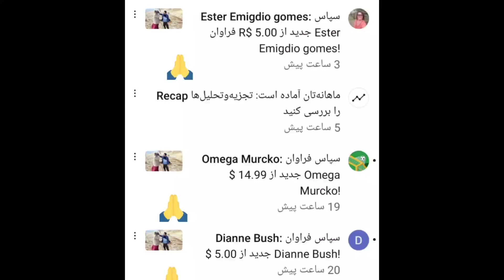بی‌نظیرترین لبخندها ، لبخند پدر بزرگ شاد بر صورت نوه های عزیز خود است،بازگشت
هنر بختیاری امروز خود را در حالی شروع کردند که با بازگشت پدر بزرگ رو برو شدند ، پدر بزرگ همانند گذشته بسیار خوش اخلاق و خندان به دیدار خانواده برگشتند و برای مادر بزرگ هدیه ای با ارزش آوردند. خدا رو شکر این خانواده روزهای بسیار خوش و سرشار از احترام و پیشرفت را شروع کرده اند و ما برای موفقیت ابوالفضل پسر این خانواده حتما دست دعا به درگاه الهی داریم. و از هیچ کمکی دریغ نخواهیم کرد. درود بر انسانهایی بی ادعا و ساده زیست و خدا شناس. انسانیت را نمیشود با هیچی عوض کرد ، انسانیت در وجود ابوالفضل موج موج و خروشان دمیده است. عزیز و عزیز تر در پیشگاه خداوند

1. Nomads of Iran
2. Inspiring
3. Nomadic women
4. Resilient nomads
5. Iranian nomadic life
6. Nomadic warriors
7. Empowerment of nomads
  8. Cultural heritage
9. Women of Iran
10. Strength in adversity
11. Nomadic lifestyle
12. Powerful nomads
13. Life in the desert
  14. Nomadic pride
15. Iranian culture
16. Nomadic traditions
17. Women warriors
18. Nomadic society
  19. Endurance journey
20. Legacy of flexibility
21. Nomadic inspiration
22. Nomads of survival
23. Strength and courage
24. Iranian heritage
25. Nomadic stories
26. Empowerment of women
27. Nomadic adventure
28.